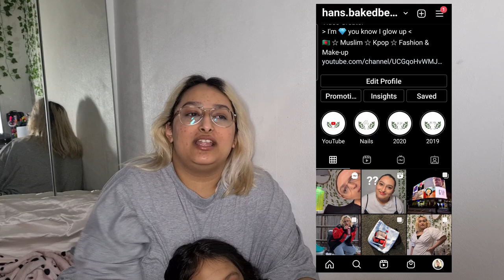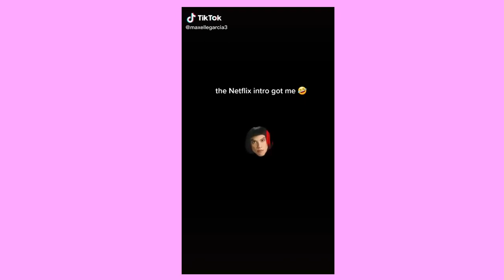Asking my six year old niece deep 🤔 life questions | VLOGDAN 2 | hans.bakedbeanz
Hello to whoever is reading this! Today I bring to you a Q&A  👍 with my six year old niece.

I hope you enjoy this video as much as I enjoyed filming it. There are subtitles for parts my niece speaks in because sometimes you can't hear what she's saying lolol

Anyway, take care and I will speak to you soon : )